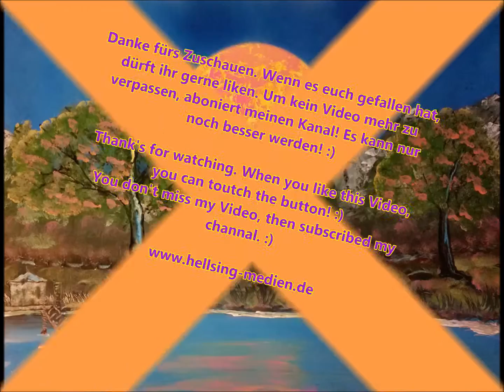Spray Paint by Hellsing ( Am See )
Hallo Freunde,
ich habe hier mal ein aufwengigeres Bild herein gestellt. Ist nicht so gut gelungen wie gewollt aber ich übe ja noch fleissig. :)